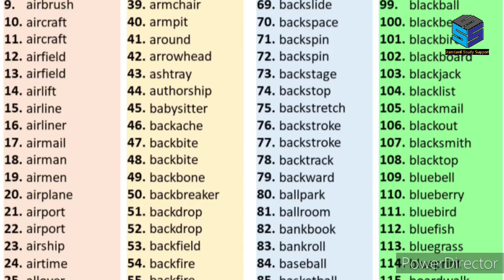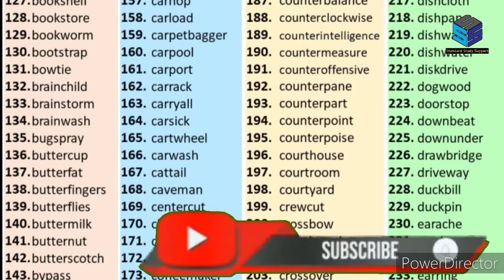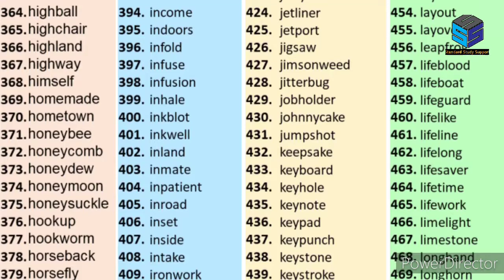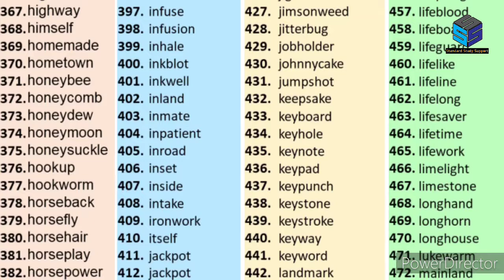500 compound words list .